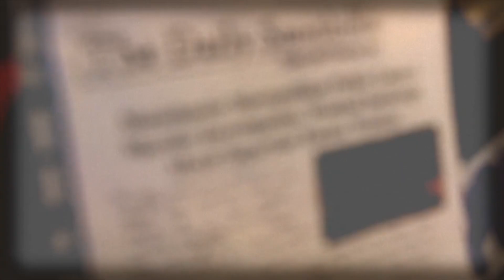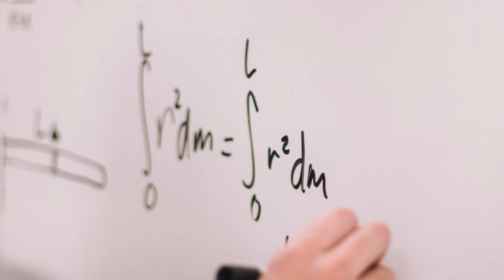Smithills School | Maths Curriculum Film | 2022/23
Our Maths teachers take learners through what the course entails in this short video.